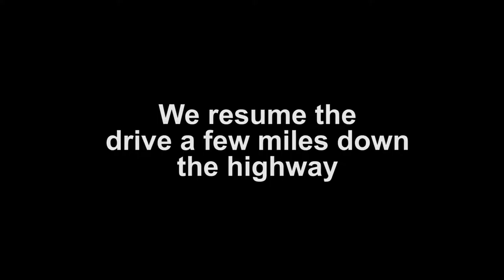Twin Falls to Springdale - 12 May 2016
Continuous time lapse video of my drive in my 2010 Mazda MX-5 Miata from Twin Falls, Idaho to Springdale, Utah.  Captured by GoPro Hero 4 silver.  500+ miles of driving compressed into 20 minutes.

This drive is part 2 of a continuous drive video from Seattle, WA to Twin Falls, ID to Springdale, UT to Zion National Park, to Kanab, UT, to Bryce Canyon National Park.